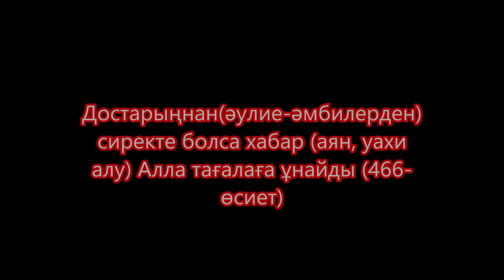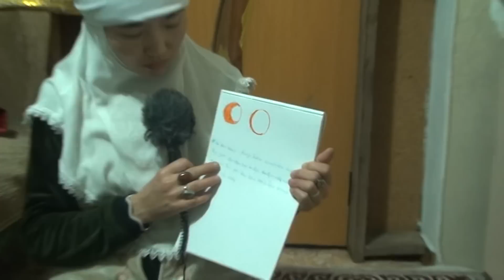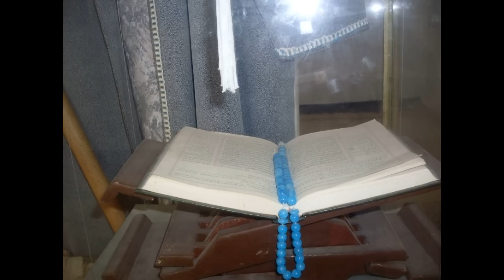Түлкі басшы Сапар Ысқақовқа аманат Қазақ жері кеңиді Қырғызда Араптан шейх Әуе жай Темір жол салу